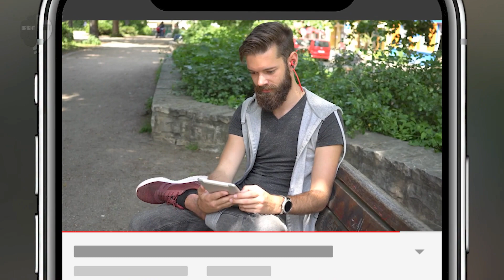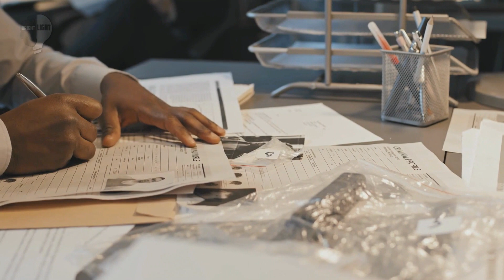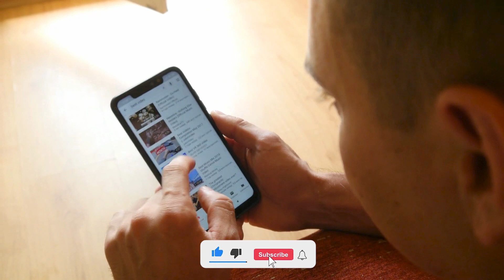ISTJ Secrets Revealed: The 15 Signs You Must Know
In this video, I'm going to reveal the 15 secrets that all ISTJs need to know in order to thrive in any environment. From managing relationships to being super productive, these secrets will help you be successful no matter what.

If you're an ISTJ, then you know that you need to be able to thrive in any environment. In this video, I'm sharing with you the 15 secrets that will help you do just that. From managing relationships to being super productive, these secrets will help you be successful no matter what. So what are you waiting for? Click the play button and start learning these secrets today!

Hello and welcome to Bright Light
Your home for all things Psychology related.  Our experts are on hand to provide you with a psychology education like no other.  If you're looking for psychology tricks, you're in the right place.   Whether that’s understanding the psychology of attraction, determining if you’re the victim of psychological abuse or delving into the murky waters of narcissism, we’ve got you covered.

In fact we have a psychology video covering a vast array of topics including; body language, charisma, childhood trauma, dating advice, depression, emotional abuse and emotional intelligence.

We examine subjects such as; empathy, gaslighting, manipulation, narcissistic abuse, self care, self confidence, self development, and self growth.

Everyone is seeking personal development these days, so let us educate you with indepth analysis on; relationship goals, relationship problems, and relationship advice for women and men.  In fact everything to do with relationships is explored.

We don’t appreciate toxic people, so if you’re in a toxic relationship, let us show you the social psychology driving the problem.  Don’t fall for an intimidating girlfriend or a manipulative boyfriend.  Yes its all human nature, but intelligent people deserve healthy relationships.  We show you how to change your life and safeguard your mental health.  Mental health awareness, mental health problems and mental health tips are all covered in detail.

Are you an introvert, or do you have an introverted personality?  Don’t worry we have love advice for you too.

But we don’t stop there.  Under the microscope we examine; body language tips, the brain, your confidence, how to control your emotions, how to spot charming psychology, why not to have a crush, the thought processes of a couple, dating tips, and daily habits that build a strong romantic connection.